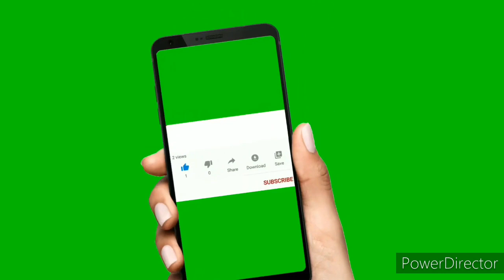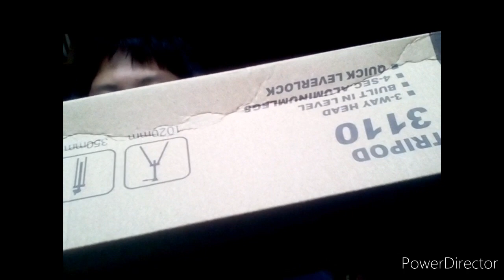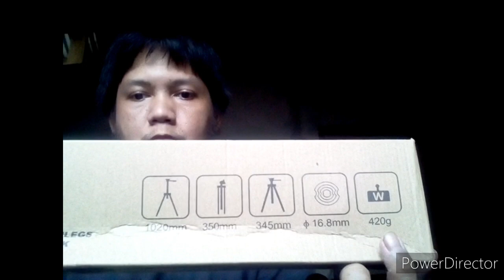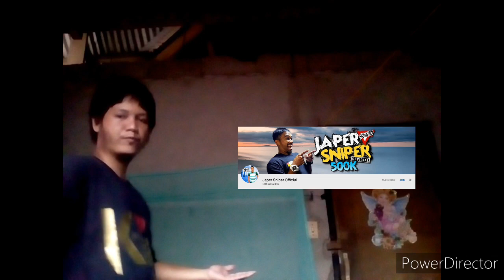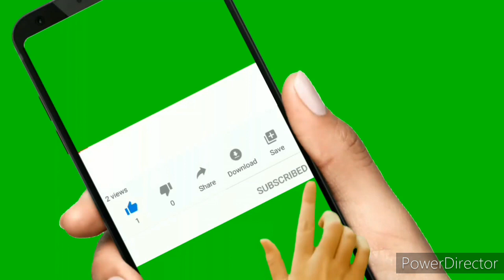Copper Mask Photo |Joseph Sanchez| November 18, 2020